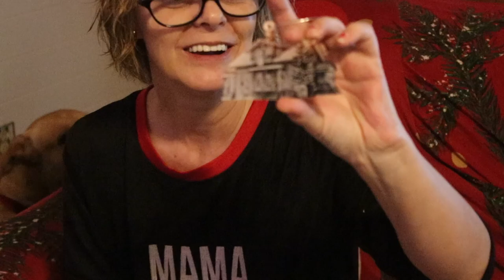Vlogmas 2022 - Day 11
It's a long one because... it's full of so many good memories!!